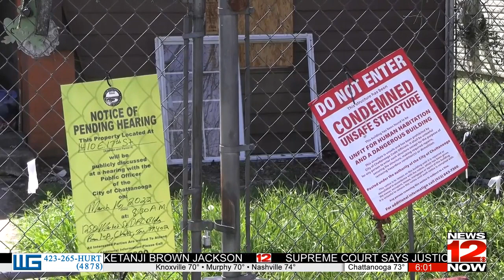Chemical leak on Highland Park Ave. leads to police investigation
Neighbors are still trying to find out what chemical was dumped near their homes